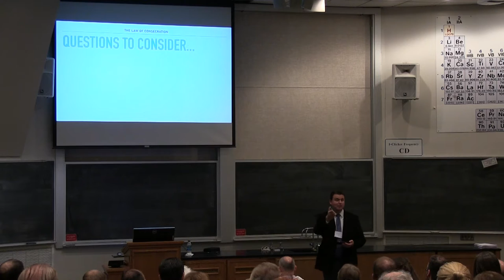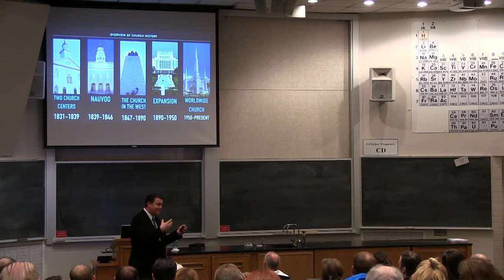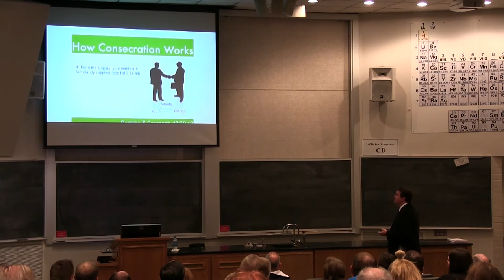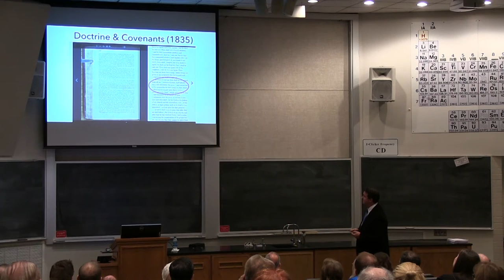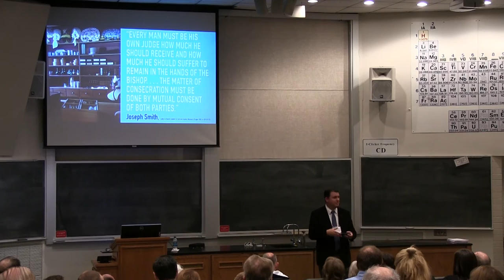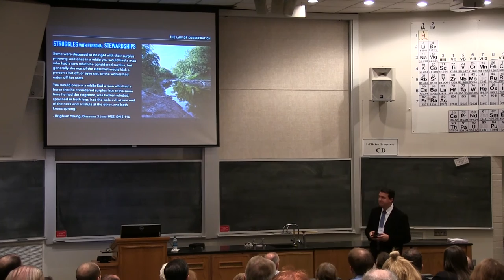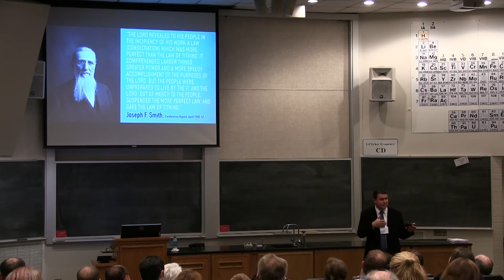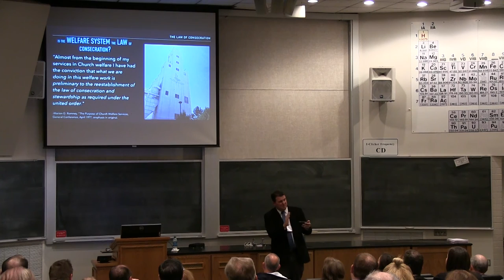Sperry Symposium 2016 - Casey Griffiths